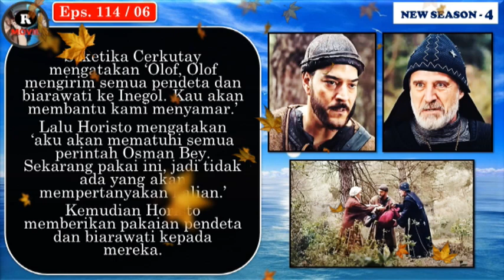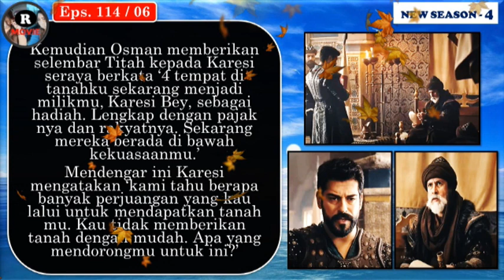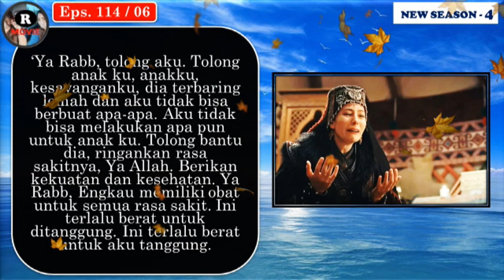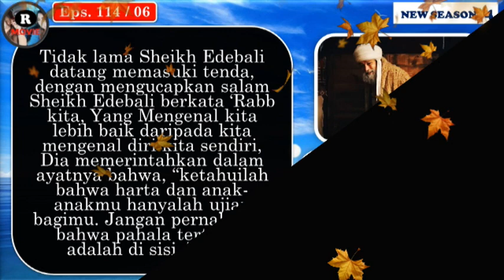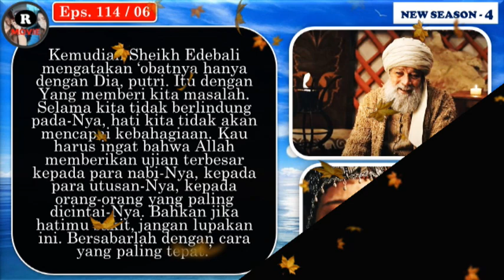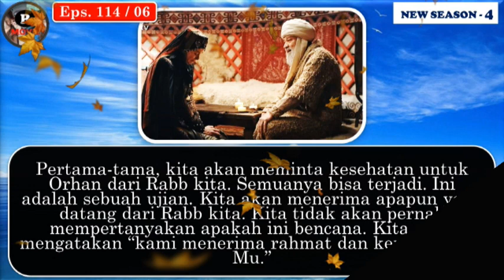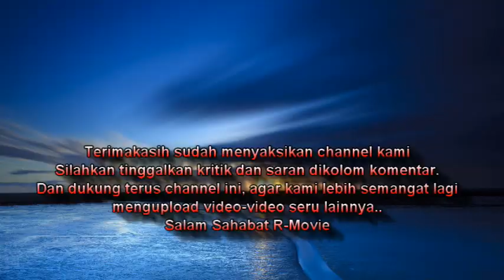114. Osman Temui Karesi Bey ?? Pencerahan Sheikh Edebali pada Malhun !! 114 Part 6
Alur Cerita Kurulus Osman Season 4 Episode 114 (114 Part 6)
Diceritakan tentang "Kedatangan Osman menemui Karesi Bey dengan memberikan 4 wilayah miliknya pada Karesi guna meminta dukungan darinya. Namun dibalik itu, Osman memiliki tujuan lain, Karesi menganggap bahwa pemberian wilayah tersebut berarti bahwa Osman menginginkan Karesi Bey sebagai seseorang yang dapat melindungi punggungnya. Disisi lain, Malhun yang tidak kuasa menerima kenyataan tentang kondisi putranya, Sheikh Edebali pun menghampirinya dan memberikan pencerahan pada Malhun untuk menenangkan dirinya dan bersabar dalam menghadapi cobaan yang diberikan oleh Allah kepada dirinya."